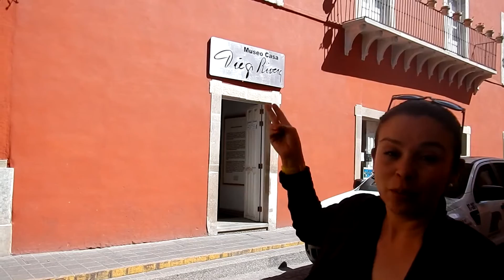GUANAJUATO 2016 TOUR POR EL ESTADO...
Guanajuato es un estado lleno d e historia y tradicion ,  en este viaje visitamos Guanajuato la ciudad, San Miguel de Allende, Dolores Hidalgo y Cueramaro que es el municipio donde yo naci ; espero le guste!!!

Me encuentran en facebook e instagram como ahorrandoxunviaje!!! ay comparto el destino en el que me encuentro entre otras cosas...